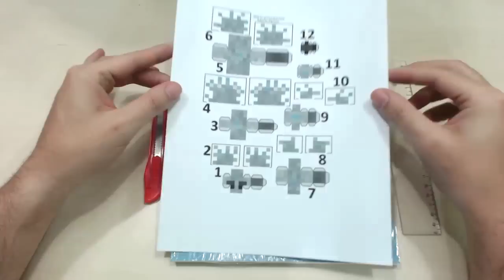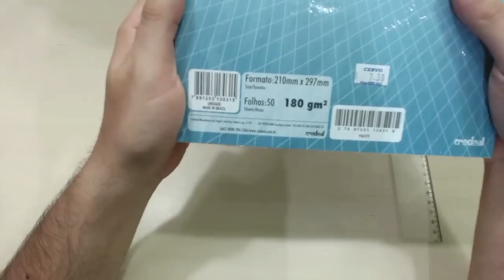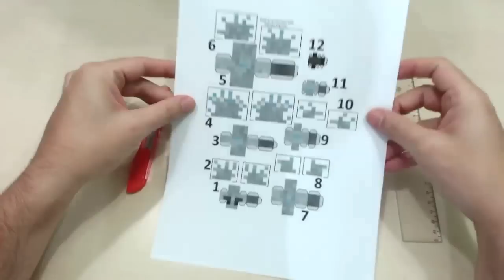Tutorial PaperCraft Minecraft - Silverfish / Traça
Hoje trago mais um vídeo de PaperCraft. Papercraft são esses modelos tridimensionais feitos de papel. O tutorial de hoje é de como fazer um silverfish ou traça como é chamada na tradução em português  :)

Como falo no vídeo, estou disponibilizando um link com todos esses templates que baixei... divirtam-se !!

Para quem gostou do vídeo e quiser fazer, existem diversos sites de papercraft de Minecraft, só digitar no google que vai listar vários, mas vou passar o link de um que gosto muito, além de poder gerar os players, é possível pegar diversos blocos e MOBs

Endereço do site onde baixei os templates do Enderman e do Creeper gigante

Material necessário

Folha com o molde (baixar pelo site e imprimir)
Cola
Estilete (ou tesoura)
Régua
... e um pouco de paciência e calma para cortar tudo direitinho e fazer a colagem, hehehe  :)

Tempo gasto para fazer o Silverfish: aproximadamente 1 hora

O ideal é imprimir em uma folha mais grossa para ficar mais firme. Já vi pessoas utilizarem folha comum, mas eu acho q fica muito frágil. Existem diversas gramaturas de papel, eu utilizei a gramatura de 180. Sei que as folhas muito grossas não passam por uma impressora doméstica comum, então informe-se na papelaria sobre isso, mas a se 180 da pra usar tranquilamente e fica muito bom. Qualquer coisa podem mandar imprimir em uma gráfica expressa que eles tem essas folhas mais grossas.

Se vc gostou do vídeo, não se esqueça do LIKE/GOSTEI/JOINHA pra ajudar na divulgação e para outras pessoas também aprenderem a fazer papercraft :)